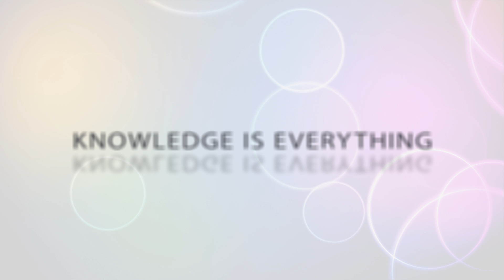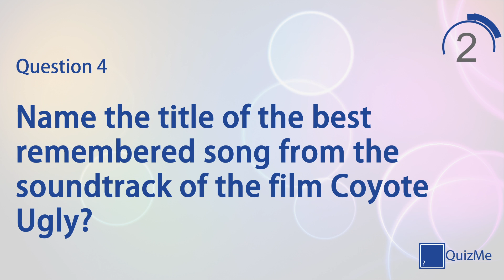Entertainment Quiz | Number 16 | QuizMe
Welcome to our Entertainment Quiz number 16 | January 2016

This quiz features seven quiz questions in the Entertainment category, covering everything from celebs to musicals. Play alone to test your knowledge on a broad selection of subjects or play against friends and family for healthy competition.